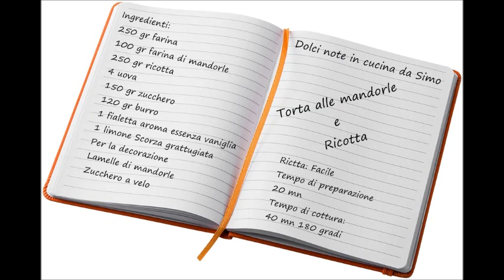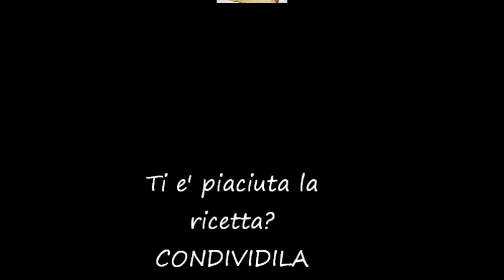Torta alle mandorle e ricotta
La bella stagionr ancora ci accompagna ma l'autiìunno e' alle porte,' l'inizio della stagione dove si comincia a mettere le mani in pasta o meglio ad accendere il forno. Cosi oggi ho deciso di realizzare questa sofficissima TORTA ALLE MANDORLE E RICOTTA cosidetta torta da credenza ideale per la prima colazione e perfetta per merenda, il sapore delle mandorle unita alla sofficita' resa dalla ricotta la rende piacevolissima. Semplice da realizzare. Vi invito a provarla seguendo i passaggi all'interno del VIDEO provatela e' deliziosa!